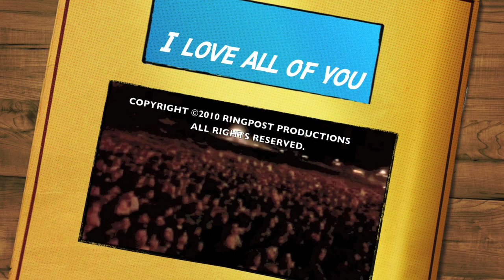Thank You from Ric's Corner.mov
Thank you fans for all your support.  Please send in comments as I base my shows on what you like.  I can also use these comments to take to the network.